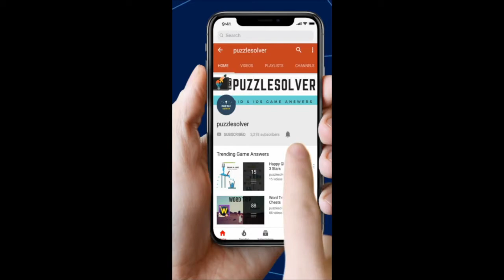Word Cookies Daily Puzzle August 18 2020 | Word Cookies Daily Answers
Here are the answers to all the Word Cookies Daily Puzzle Tuesday August 18, 2020